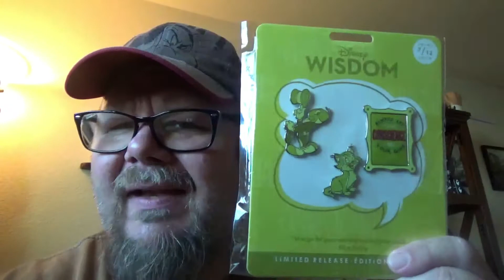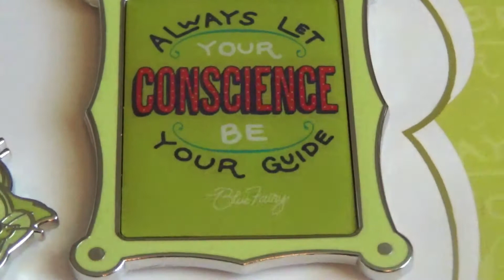DISNEY WISDOM COLLECTION: JULY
It's the third Saturday in July which could only mean Disney Wisdom.  This month, I was busy in the morning so I didn't go to the store when it opened but I was able to score the pin set hours later.